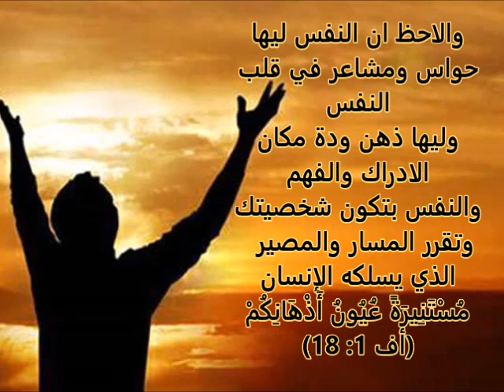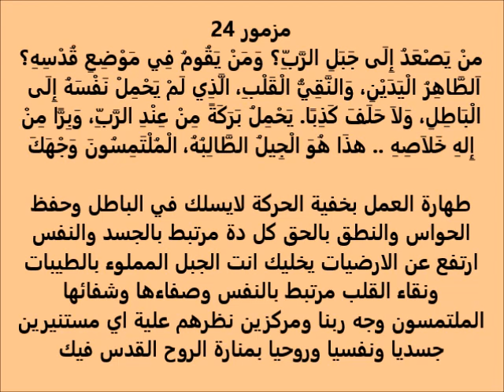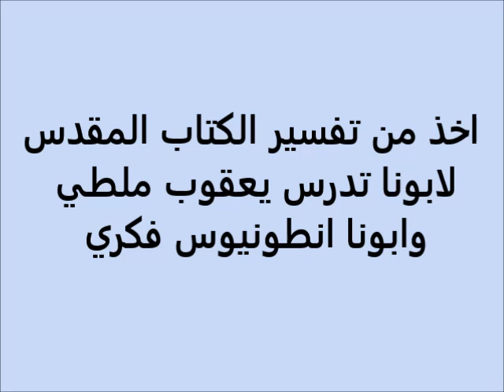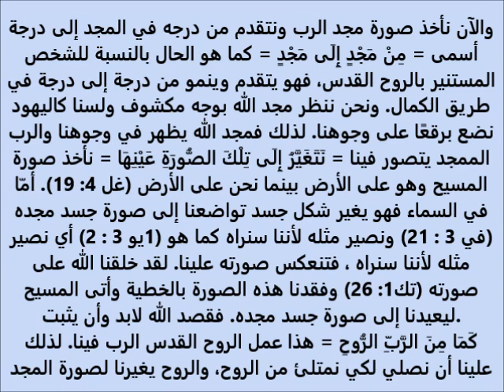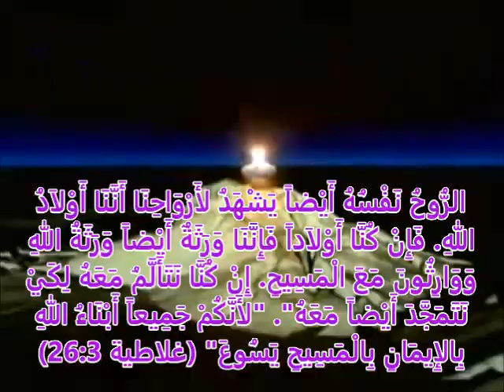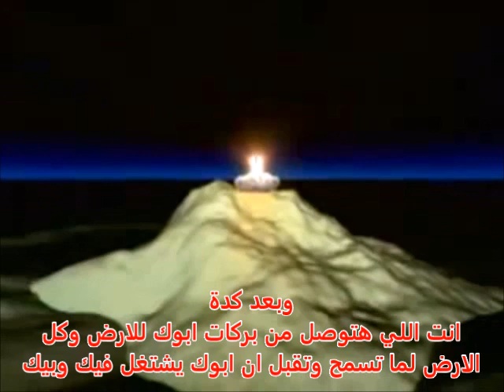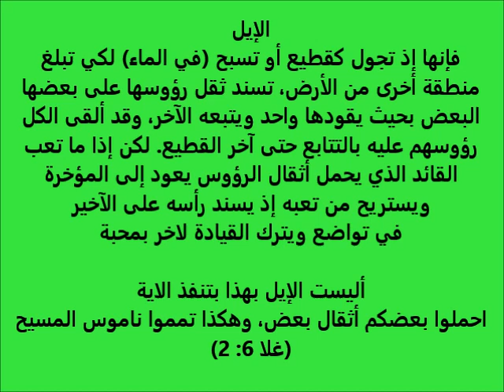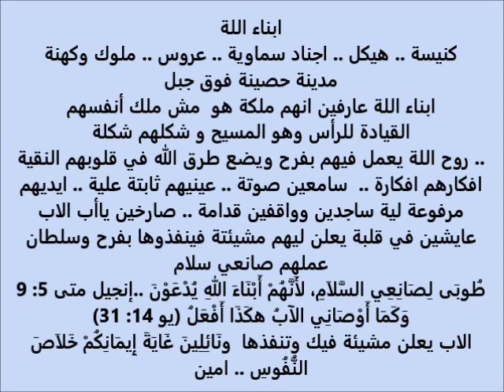انا شوفت المسيح كتير .. ج 27 .. أبناء المجد .. ثريا ** J'ai vu Jesus beaucoup .. Partie 27 .. Soraya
انا شوفت المسيح 7 مرات في حياتي .. الجزء 27 .. أبناء المجد .. ثريا
الانسان روح ونفس وجسد
والنفس بتكون شخصيتك وتقرر المسار والمصير  الذي يسلكه الإنسان
منْ يَصْعَدُ إِلَى جَبَلِ الرَّبِّ؟
أما أنا فبالبرّ  أنظر وجهك أشبع إذا استيقظت بشبهك
نتأمل في مجد الرب بوجه مكشوف والروح يغيرنا لصورة المجد
والابن وارث
اصعد فوق الجبل وانت صاعد خف رجليك زي الايائل